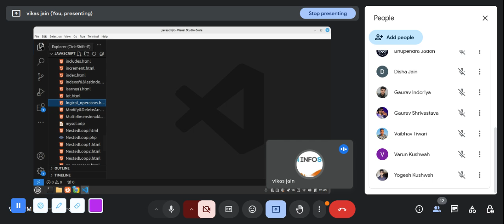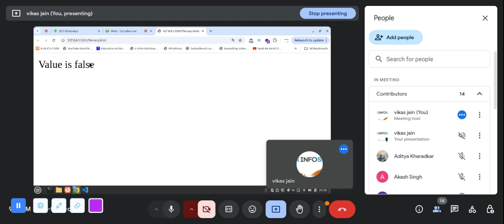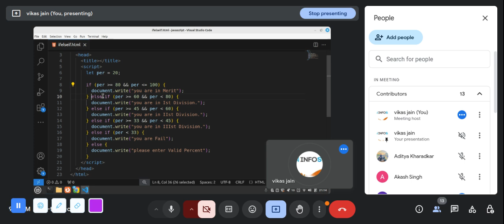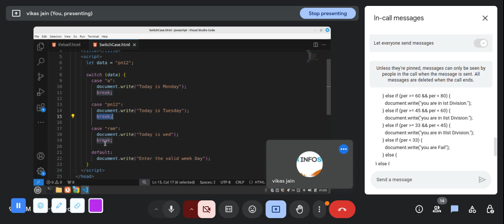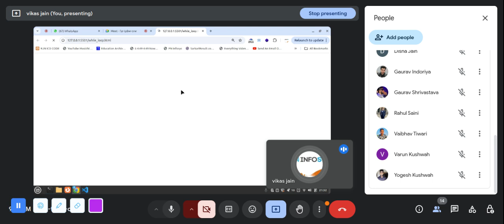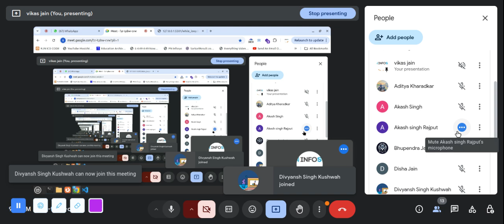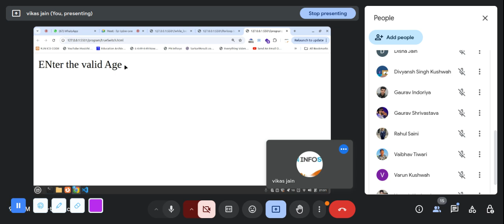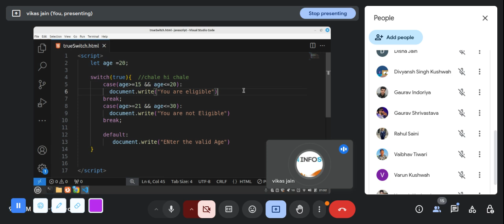javascript part 2 hindi(october)